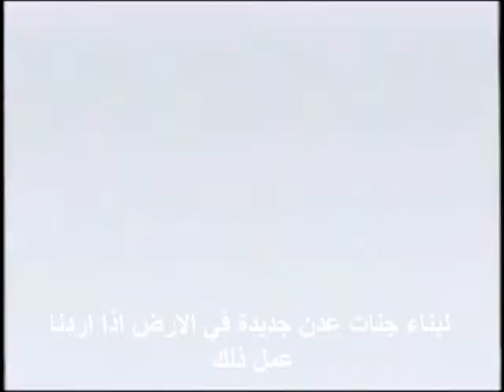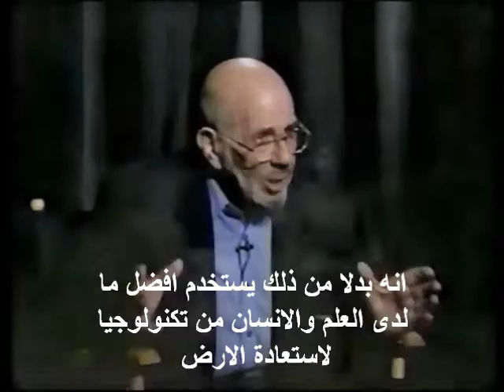جاك فريسكو يتحدث عن المستقبل 1995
أصبح في متناول المجتمع الحديث، تكنولوجيا عالية التقدم تُمكّنه من إتاحة الطعام، الملبس، المسكن و العناية الطبيّة و تُمكّنه من تحديث أنظمة التعليم لكل انسان فضلا عن قدرتنا على توفير و تطوير مصادر غير محدودة للطاقة النظيفة المتجددة.
من خلال اقامة نظام إقتصادي عقلاني مصمم ببراعة، يستطيع الجميع التمتع بمستويات معيشة عالية مليئة بكل سبل الراحة التي يؤمنها مجتمع تكنولوجي متطوّر.